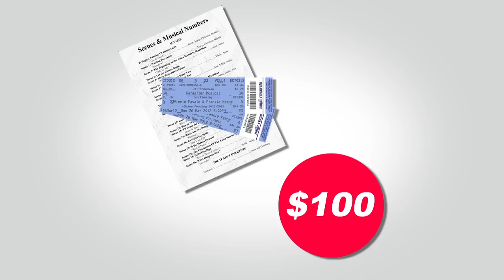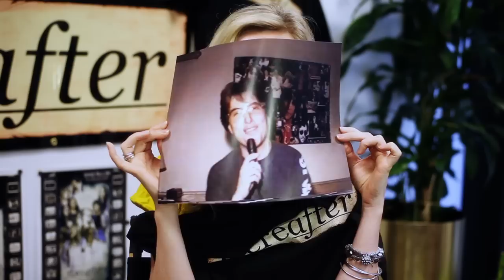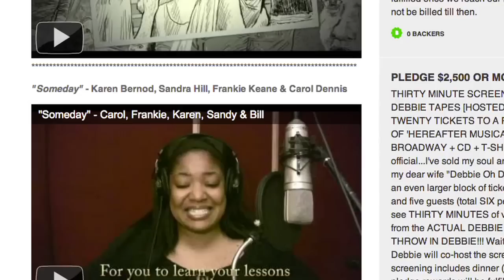"Hereafter Musical" Kick Starter Video with Vinnie Favale & Frankie Keane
The "Hereafter Musical" soundtrack is available on;

CREATIVE TEAM

- Written by Vinnie Favale & Frankie Keane
- Words & Music by Vinnie Favale
- Vocal Arrangements, Additional Music & Lyrics by Frankie Keane
- Book Consultant; Bill Persky
- Directed & Choreographed by Terry Berliner
- Musical Director & Orchestrator: Lon Hoyt
- Music Supervisor: Bill Hindin
- Music Consultant: Eric Garner
- Set Designer; Daniel Zimmerman
- Lighting Designer; Philip Rosenberg
- Sound Designer; Scott Stauffer
- Costume Designer; Teresa Snider-Stein
- Prop Master; John Knust

FEATURING;

Frankie Keane - Deborah Tranelli - Pierce Cravens - Ilene Grossman - Shea Hess - Paul Blankenship - Eileen Faxas - Carolyn Mignini - Cicily Daniels - Emily Jenda - Tanesha Gary

FREE MUSIC STREAM

SYNOPSIS

"Hereafter Musical" is a musical drama (with some light touches) that explores what happens when a loved one dies from the perspective of both the living AND the dead. The sentiment of the show is captured beautifully with the reading of Henry Van Dyke's classic "Parable of Immortality" during the show's prologue;

"I am standing on the seashore. A ship spreads her white sails to the morning breeze and starts for the ocean. I stand watching her until she fades on the horizon. And someone at my side says; "she is gone." Gone where? The loss of sight is in me, not in her. Just at the moment when someone says, "She is gone", there are others who are watching her coming. Other voices take up the glad shout, "Here she comes!" And that is dying."

It is December 1999 and three women have come together at the Middletown, New Jersey home of world-renowned medium, Jason Richards. They are participating in a group reading, desperate to make contact with their lost loved ones. They are hoping for a life after death for not only for the spirits in the hereafter but also for themselves in the here and now.

Unbeknownst to them, the spirits materialize during the reading and, like the living; they are also having a great deal of difficulty moving on. Frustrated at the limbo the state they find themselves in; they are resigned to an afterlife of watching life go on without them. But something happens during the session that convinces the spirits that Jason truly has the gift of communicating with the "other side". During the reading they discover that the only thing keeping them earth bound is their family's need for closure. But
there's a catch, once they make contact, they will ease their family's pain, but they will then disappear into the unknown of the Hereafter.

As the session unfolds, we see the living bond over their shared grief while revealing a side of them that the sprits haven't scene in a long time. And we watch as the spirits struggle with their difficulty in letting go and contemplate their fate if they choose to make contact.

Dealing with the universal theme of life and death, "Hereafter Musical" takes the audience on a special journey filled with tears, laughter and song. And by show's end, it delivers a sense of closure for both the characters AND the audience that is truly a unique and satisfying theatrical experience.